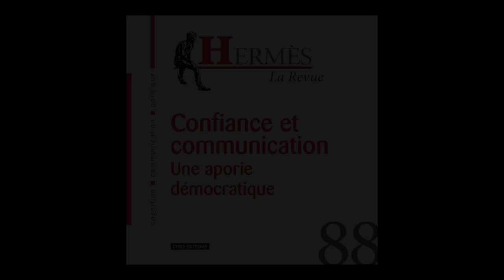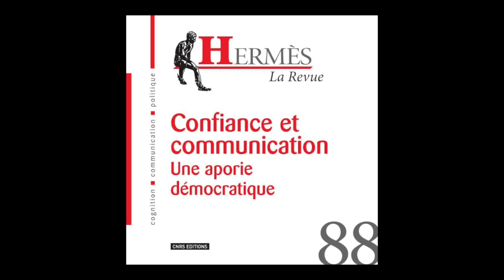Dominique Wolton - Hermès, n° 88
Dominique Wolton vous présente la "Revue Hermès, n° 88 Confiance et communication : une aporie démocratique".